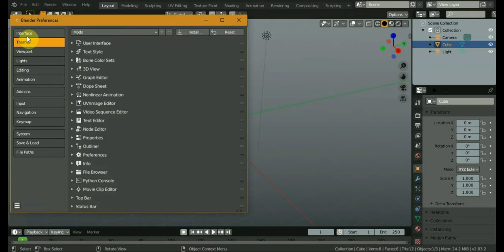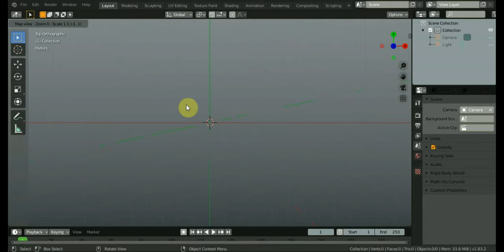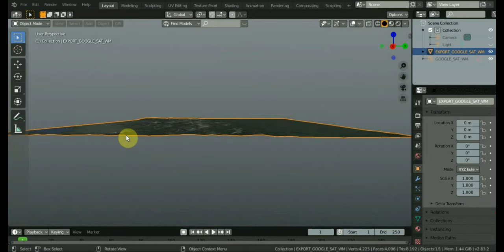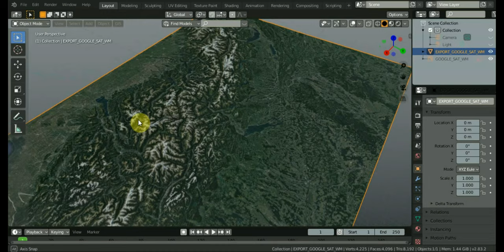BLENDER 2.83 ADDON GIS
Мост между блендер и географическими данными
BlenderGIS-master